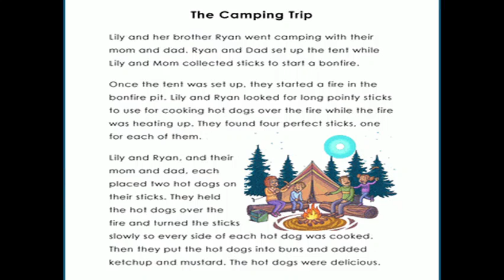इयत्ता ४थी इंग्लिश Reading Activity ( प्रज्ञा ताई )